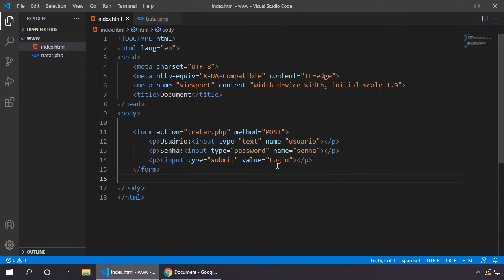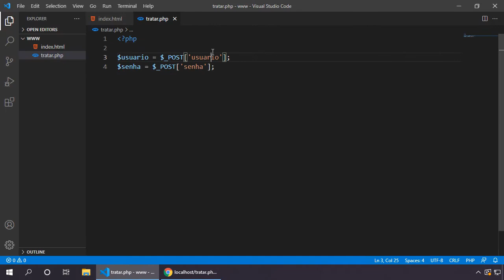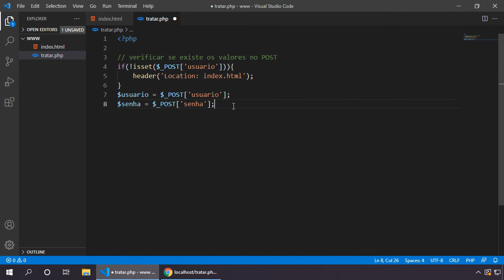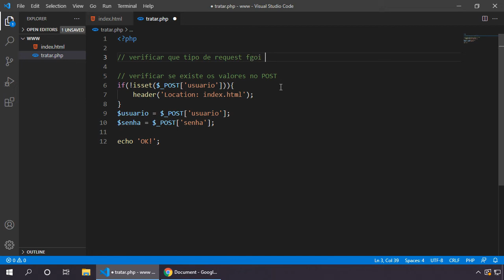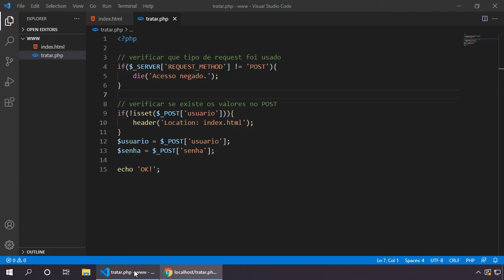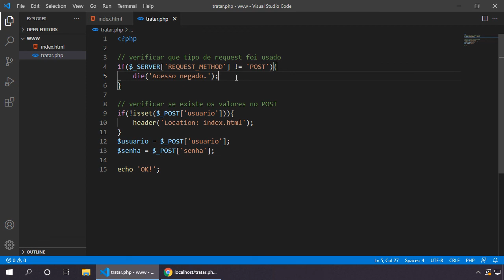PHP 8 PARTE 2 #074 FORMAS DE CONTROLAR ACESSO A UM SCRIPT PARA TRATAR FORMULÁRIOS